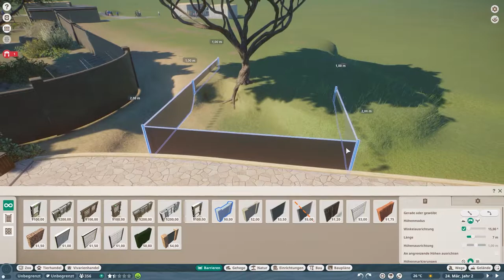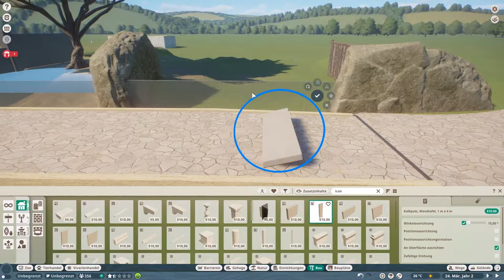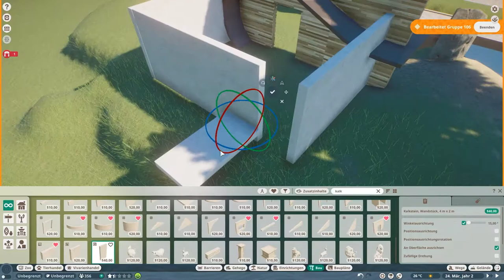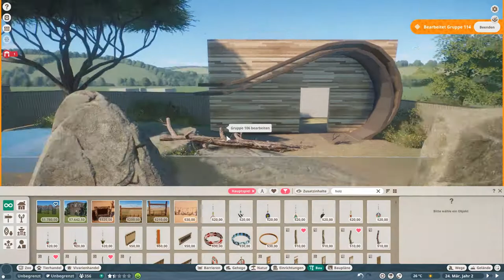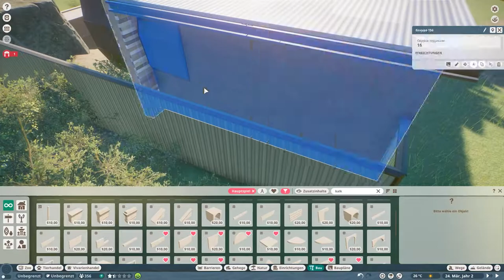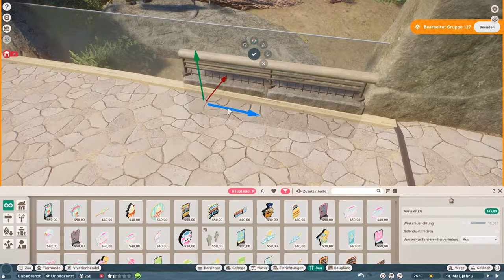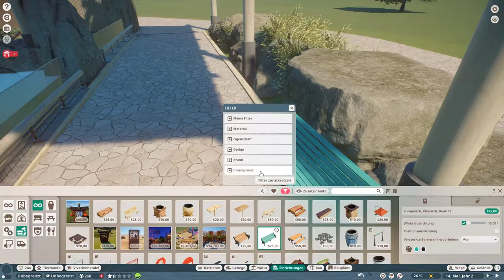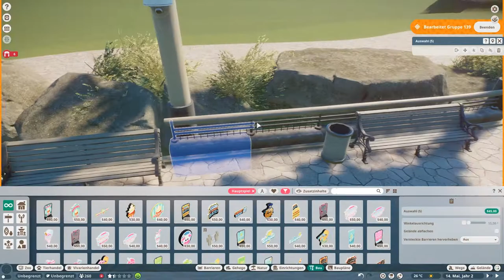Nile Monitor Pool 🦎 | Basegame Only Challenge! #2 | Speedbuild | Planet Zoo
What I would give to swim in a blue pool right now 🥵🔥 But I think these guys put it to good use! I actually never built much for the reptiles so this was fun! Love their swiming animation (as you might be able to tell from the cinematics I chose haha)